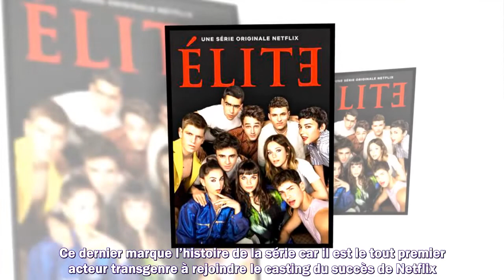Élite sur Netflix : un teaser techno-pop et une date pour la saison 5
Meilleurs films
Meilleurs documentaires
Avant-premières
Box Office
Festivals
Court-métrages